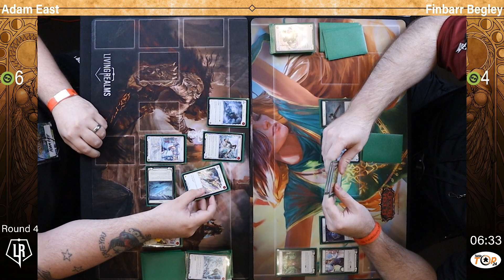Flesh and Blood UK Nationals 2021 Round 4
Welcome to Tabletop 24 and our coverage of the UK Nationals event for Flesh and Blood held at the Royal Armouries in Leeds, hosted by Living Realms on 29th-31st October 2021

Round 4 Draft Lexi (Adam East) vs Oldhim (Finbarr Begley)